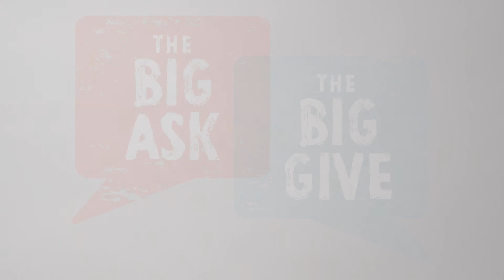Dr. Theresa Welsh, kidney donor/altruistic - THE BIG ASK: THE BIG GIVE